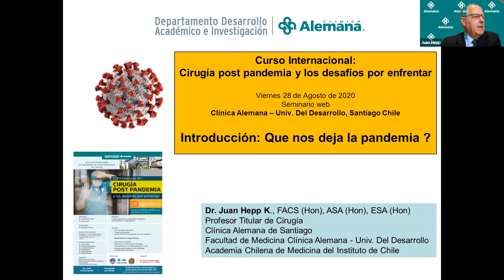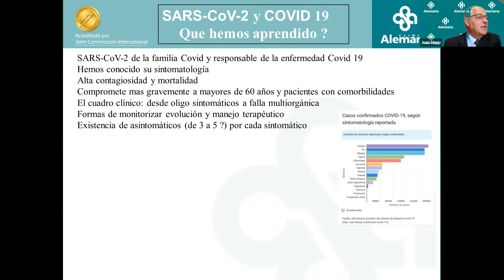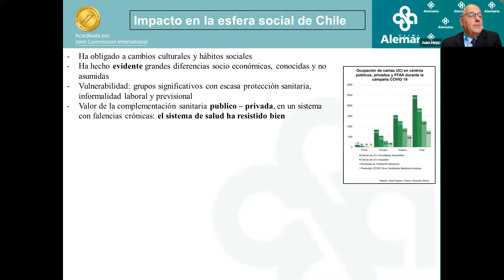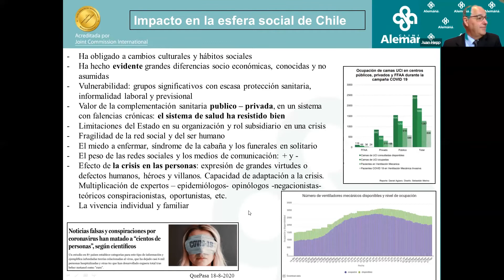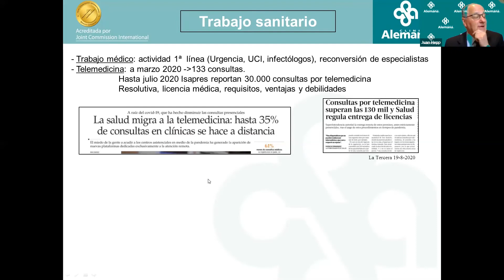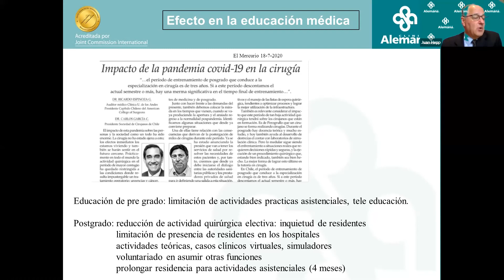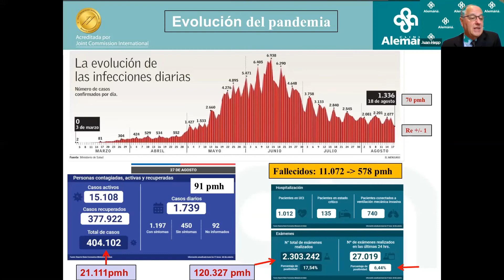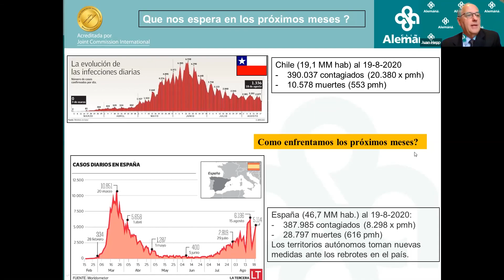Dr. Juan Hepp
Ciclo: Cirugía Post Pandemia